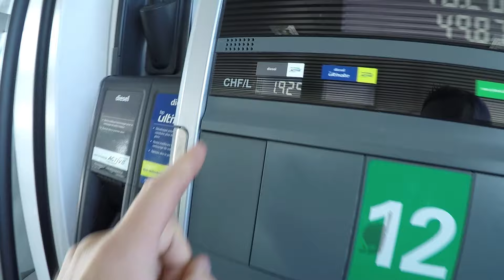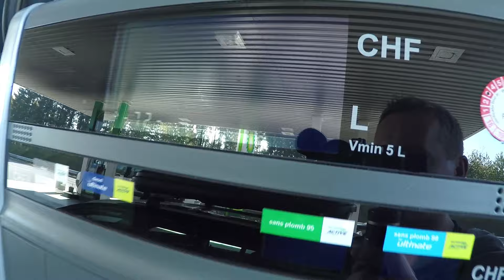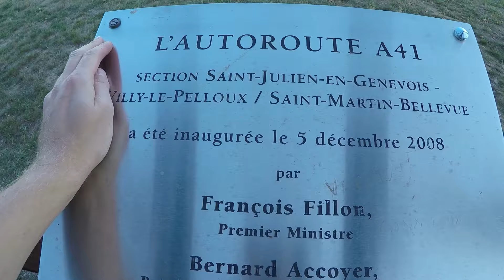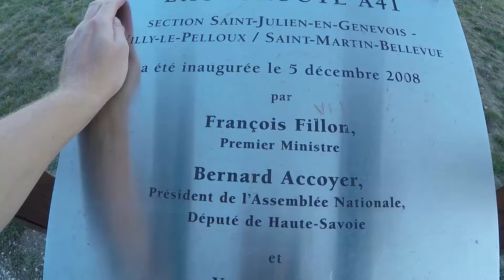Stół z Powyłamywanymi Nogami :-) ... Szwajcaria i Francja (Vlog #192)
Dzisiaj pierwszy raz jemy na naszym nowym stole turystycznym.
Nazwaliśmy go stół z powyłamywanymi nogami, ponieważ Ania niechcący nacisnęła na niego sięgając po kredkę.
Na szczęście stół zarwał się już po śniadaniu, więc żadnych większych strat nie mieliśmy.

Po śniadaniu opróżniam kasetę wc w przyczepie kempingowej. Pokazuję Wam jak wygląda serwis dla kamperów i przyczep kempingowych w Szwajcarii.
Następnie biorę prysznic w darmowej kabinie prysznicowej na parkingu autostradowym. Pokazuje Wam jak to wygląda i jakie są moje wrażenia.

Aby jechać Szwajcarskimi autostradami potrzebna jest winieta. Jeśli ciągniemy przyczepę kempingową to niestety musimy kupić jeszcze jedną winietę. Kosztuje ona 40 franków, ale jest na cały rok.

Drugi nasz postój robimy na parkingu, nad którym non stop przelatują samoloty wojskowe. Myśliwce robią spory hałas, z czego dzieci się bardzo cieszą. Na parkingu znajduje się również atrapa samolotu F16. Oczywiście podziwiamy go i dotykamy.

Czas na obiad. Kasia zrobiła w przyczepie zupę ogórkową. Wszystkim smakowała, nawet dzieciom. Nadia pokazuje magiczna sztuczkę z plastikowym kubeczkiem.

Po kilku godzinach dojeżdżamy do granicy Szwajcarii z Francją. Okazuje się, że granice tu nie są otwarte i trzeba odczekać stojąc w kilkukilometrowym korku. Na szczęście granicę przekraczamy bez kontroli i jedziemy dalej.

Trzeci postój robimy już we Francji. Parking posiada piękny punkt widokowy na góry. Niestety nie ma ławeczek na polanie, więc postanawiamy przynieść swój stół i krzesła.Na punkcie widokowym jemy owoce tj. melon, banan, śliwki i pomarańcze.

Na koniec bawimy się z dziećmi na placu zabaw, po czym wyruszamy w dalszą 150km podróż. Ogólnie dzisiaj zrobiliśmy 400 km.

Miłego oglądania

Kamil

Vlog z dnia: 9 październik 2018 roku.